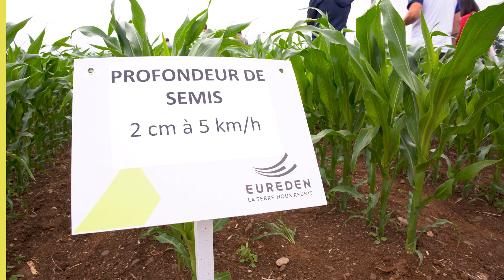Conseils Agronomiques #2 - La démarche Serenity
Pour plus de renseignements contactez votre technicien.
Réalisation Eureden Agriculture - Journée Grandes Cultures juin 2022